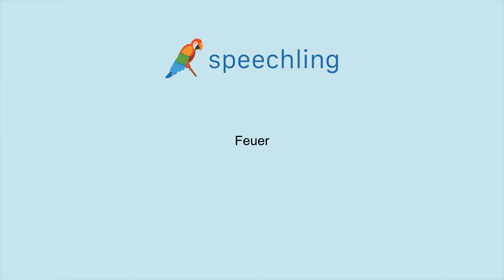ドイツ語で"火"の発音の仕方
男性コーチ
Feuer

女性コーチ
Feuer

火

火